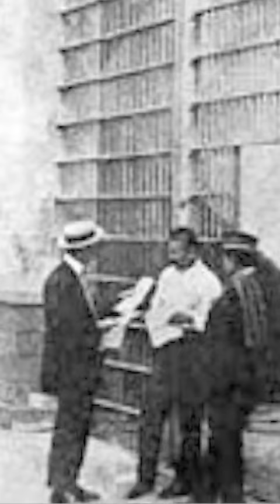La CARCEL que volvía LOCOS a los reclusos.